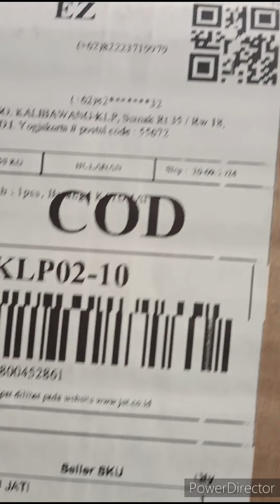Unboxing # Alat rajang" # alat iris" manual # pisang kenthang umbi etc